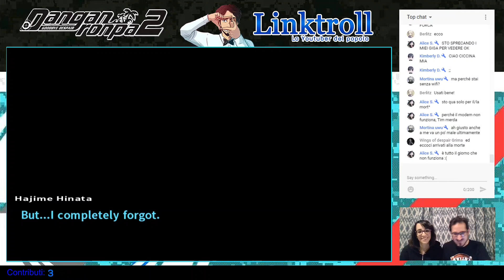MOMENTI EPICI CON LINKTROLL #3 | Danganronpa 2 Goodbye Despair